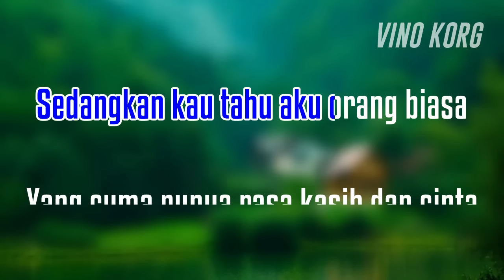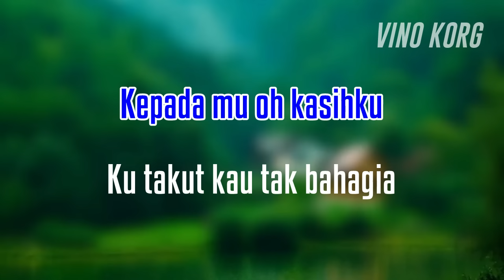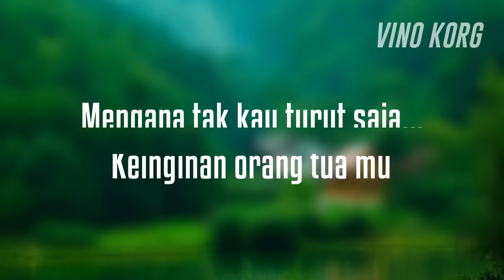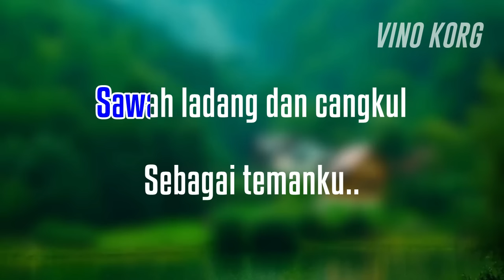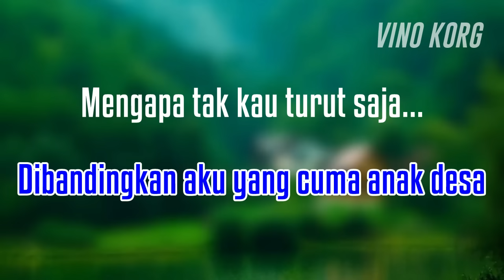ORANG BIASA - ZOEL ANGGARA - KARAOKE DANGDUT NADA CEWE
Karaoke Dangdut,
Orang Biasa - Zoel Anggara

Terimakasih
Sudah menonton video ini semoga terhibur

Musik VINO KORG
Gendang EKI